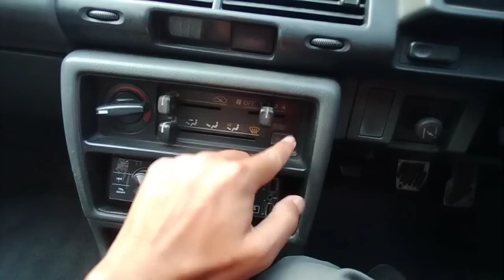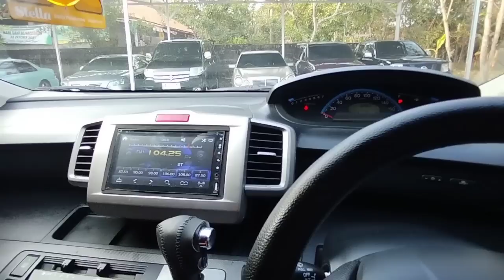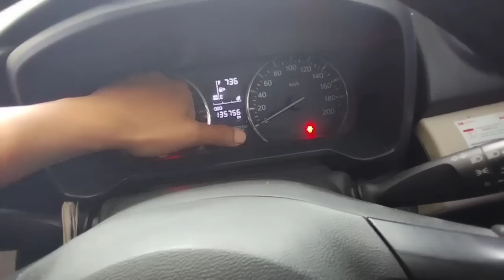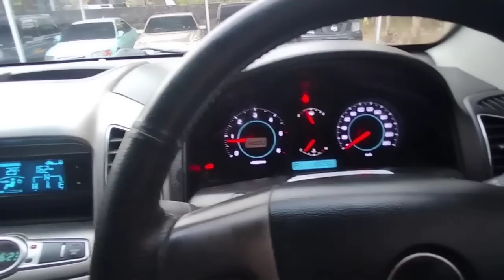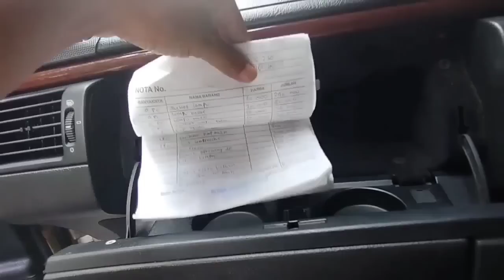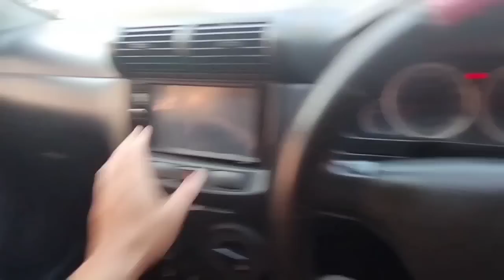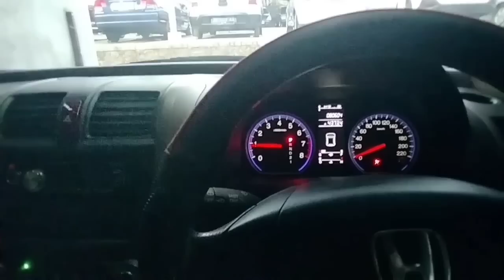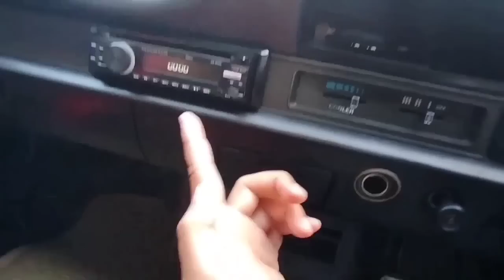Alhamdulillah Stok Baru Dateng Lagi Kredit Mobil Bebas Bunga 18 September 2023